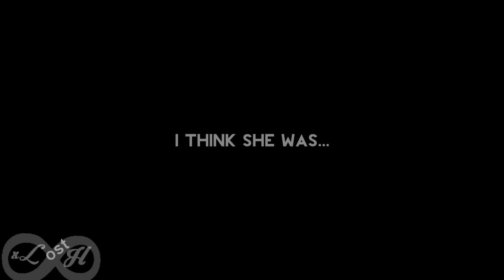S t e f a n & E l e n a - You're Beautiful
Watch in 720p + earphones + small screen

,,Elena came into my life to be my soulmate. I think she   w  a   s  . "

● song : title

● fandom: TVD

● coloring : xKittyDream

I am so sorry for this rushed video,I was out of inspiration and I am still adjusting to my new SVP and material,but I hope you'll still like it.

I dedicate this to all the Stelena shippers,but for some in special: AnneSoshi, backwithyouagain, Stina Oedegaard (hope I spelled it right) , xcookie13 ,ChristinaDasdGian . You are all my inspiration to vid Stelena. Always and forever.

About my birthday (which passed) collab,I just need one part and to make myself my parts and I'll try and maybe post it this week.

And thanks for 260 subscribers,I have been away for so loong.

Expect new fandoms from me soon 😉 .

You can find me on:
Wattpad: TheaInfinity08
Vine: wckedscolia/xLostHearts